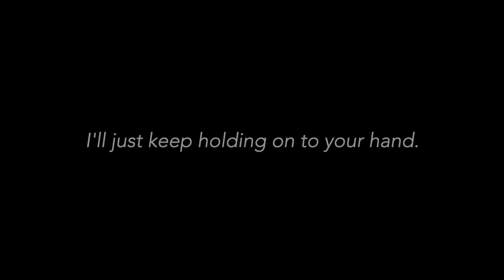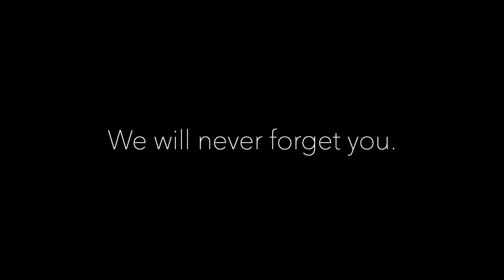ESTEVAN KANE SUGIYAMA - MEMORIAL TRIBUTE VIDEO (3min 34sec)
If you ever got the opportunity to sit and talk with my son - Estevan Kane Sugiyama - and really got to know him, then you know the affect he had on people.

He was confident, without being cocky.

He was kind, without being a pushover.

He was a great conversationalist, but also a great listener.

He was handsome, but never thought he was hot stuff.

He was curious and would ask you a ton of questions, but it was only because he was genuinely interested in YOUR life.
He made people feel special.

He made ME feel special.
Estevan’s legacy will live on with me.  He has made me want to be a kinder, more generous person.

I always thought it was supposed to be the other way around – that I was supposed to leave MY legacy behind with him…

That I was supposed to be HIS teacher and mentor…

But as fate would have it, in many ways, HE ended up being MY teacher.

Though I am deeply grieving the loss of my only son… I trust in the Lord – my God – that something powerful and beautiful will come out of this painful situation.

Though He slay me, yet will I trust Him.

Estevan, Mama and papa will miss you… but one day, we WILL see you again buddy.